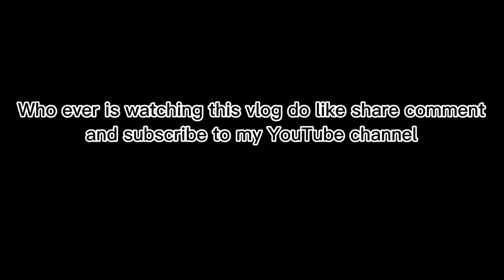Ramzan vlog #1 | Barish ramzan main